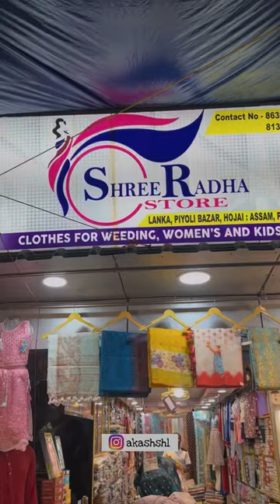ADRE Degree Level🥲